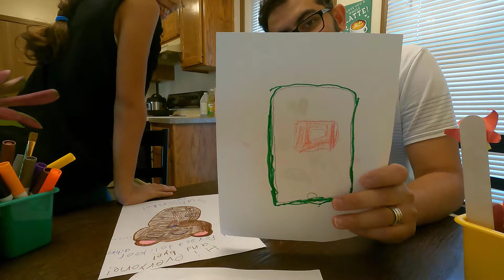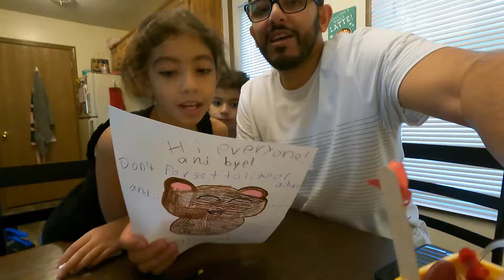🖼 رسومات جميلة من تاله و احمد🎨 👦🧒